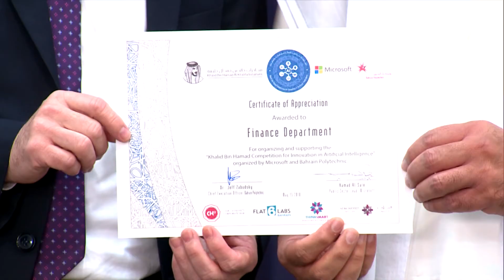Bahrain Polytechnic Signs MoU with Microsoft to Boost Artificial Intelligence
Bahrain Polytechnic has signed a Memorandum of Understanding with Microsoft that will enhance cooperation between the two parties in the use of artificial intelligence at the University and provide a platform for students to develop their projects and ideas, enabling them to meet the multiple economic challenges they may face using technology.

This move was made in an implementation of the directives of HH Shaikh Khalid bin Hamad Al Khalifa,  First Deputy President of the Supreme Council for Youth and Sports, President of Bahrain Athletics Association and Honourary President of Bahrain Sports Federation for Disabilities,  to support the Khalid bin Hamad Award for Innovation in Artificial Intelligence which was organised last May in collaboration with Bahrain Polytechnic, Microsoft and HH Shaikh Khalid bin Hamad Al Khalifa Media Office.